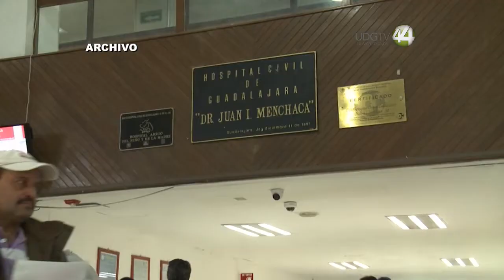Derechos Humanos emite recomendación tras muerte de niña por desabasto de antídoto